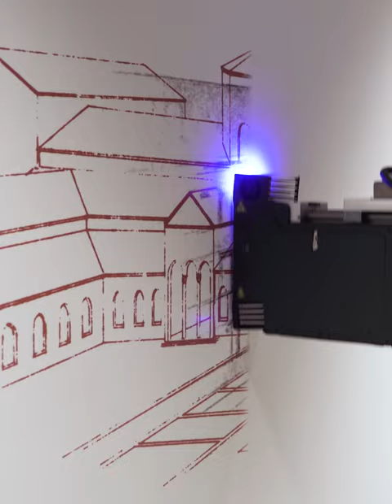Easy way to design walls l wallPen Germany l#shorts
wallPen® is a vertical UV wall printer that can print any motif photo-realistically on any vertical surface. Whether large-scale photo prints in rich colors or fine drawings in black and white.